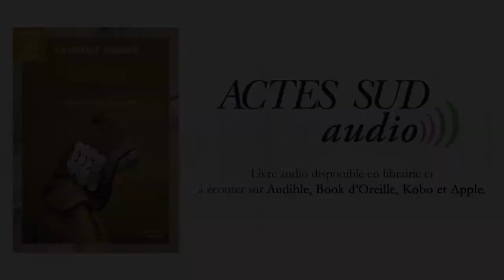Le deuxième fils de Salina est le fils colère !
Extrait de l'entretien entre Guillaume Gallienne et Laurent Gaudé, enregistré pour la parution de la version audio de SALINA 😍